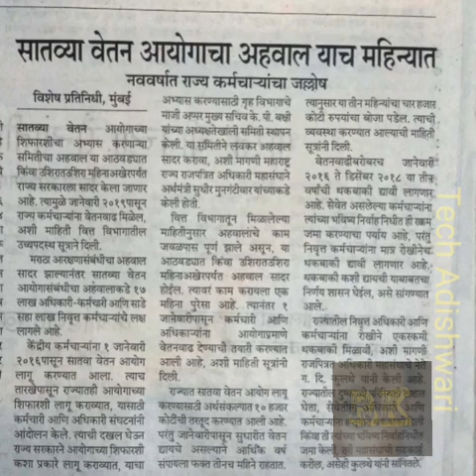लवकरच सातवा वेतन आयोग||या महिन्यात सादर होईल अहवाल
सातवा वेतन आयोग||7th Pay Commission